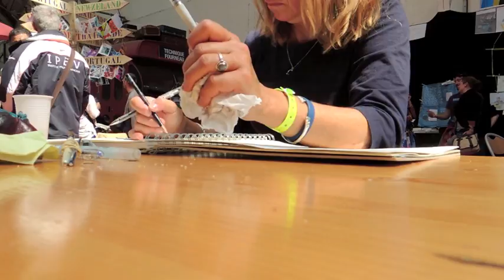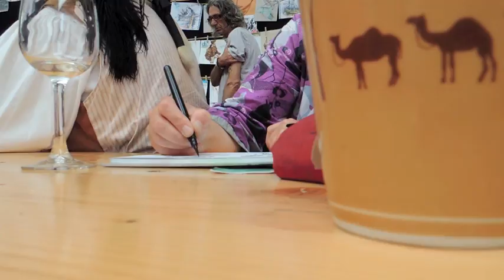Ça crayonne au Fourneau/Brest/Juillet 2012.m4v